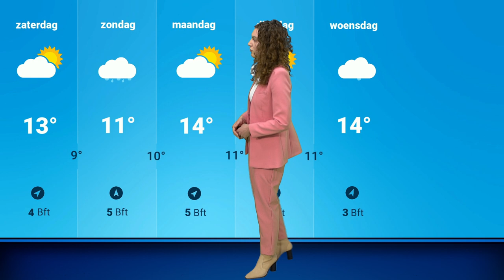Weerbericht: meer zon, maar ook nog enkele buien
De zon laat zich vaker zien, al valt verspreid over het land nog een enkele bui. Door een noordwestelijke wind doet de temperatuur wel een klein stapje terug. Roosmarijn blikt ook alvast vooruit naar komend weekend.